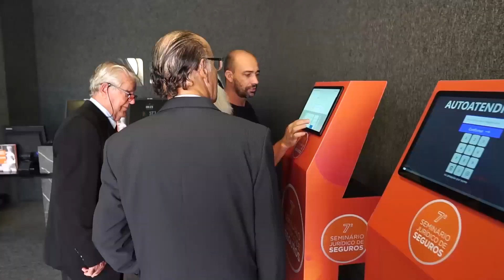7º Seminário Jurídico de Seguros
Em meio a desafios regulatórios e à busca por sustentabilidade, o 7º Seminário Jurídico de Seguros, realizado em 24 de outubro no Superior Tribunal de Justiça (STJ), colocou no centro das discussões a necessidade de combate a fraudes na saúde suplementar e a expansão dos seguros como mecanismo de suporte ao desenvolvimento nacional.

O evento, promovido pela Revista Justiça & Cidadania e pela Escola Nacional de Formação e Aperfeiçoamento de Magistrados (Enfam), com o apoio da Confederação Nacional das Seguradoras (CNseg), reuniu ministros, especialistas e representantes de agências reguladoras e dos setores público e privado.